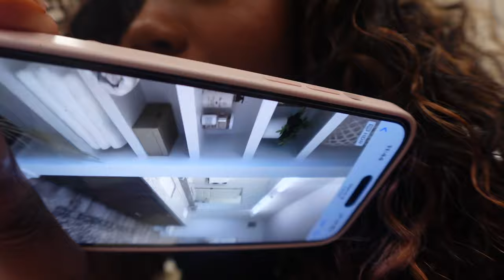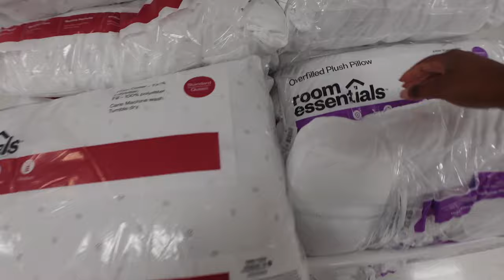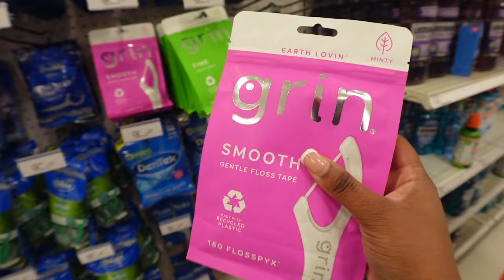moving vlog 📦 a week until move in, $200 target haul, packing & why i’m breaking my lease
hey besties, i love y’all!
watch in 1080p60 for the best quality.

♡ ♡  FAQ ♡ ♡
age: 22
bday: november 8th
sign: scorpio
camera: sony zv1-f